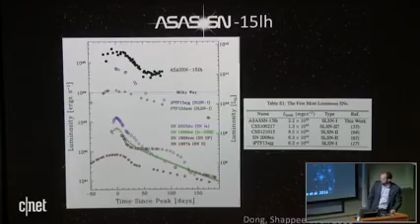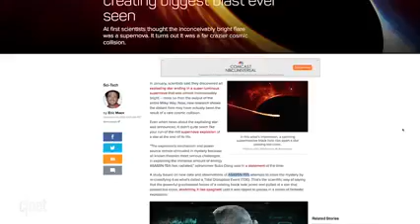Black hole rips star to shreds in explosion seen across space.mp4